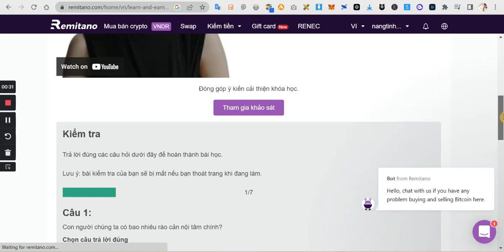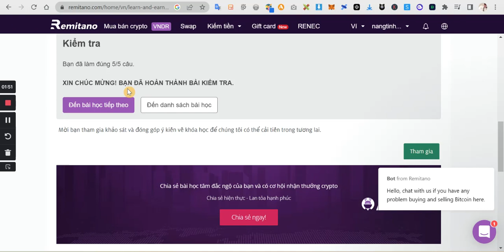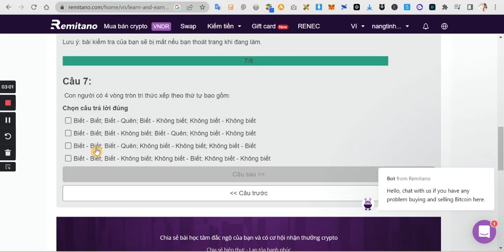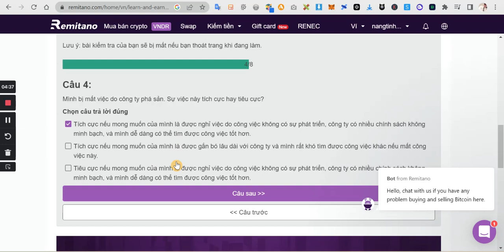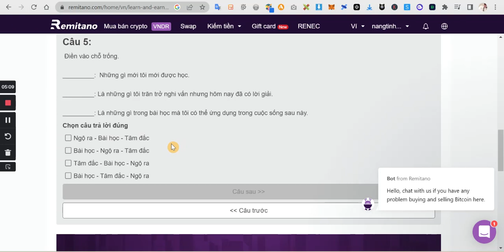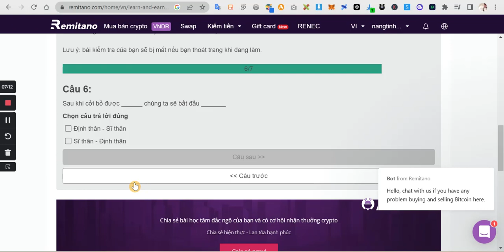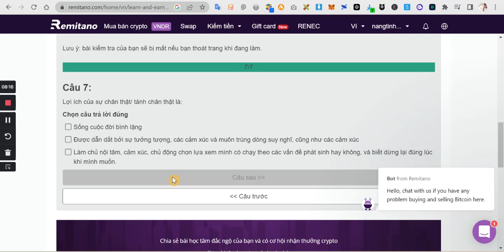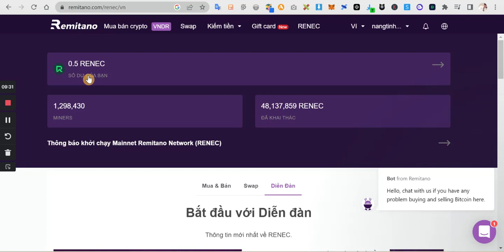ĐÁP ÁN BÀI HỌC Thấu Hiểu Nội Tâm - Kiến Tạo An Vui: Lớp Nền tảng - SAFEMOON NEWS TODAY